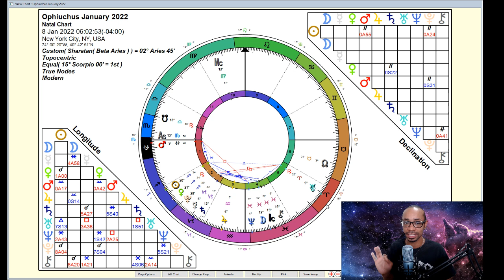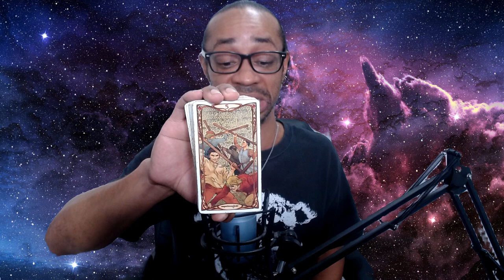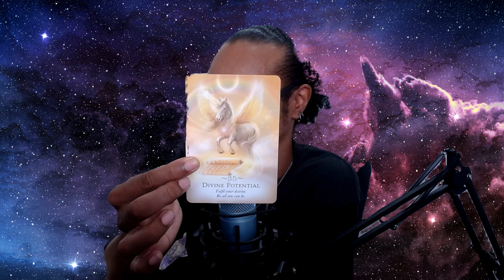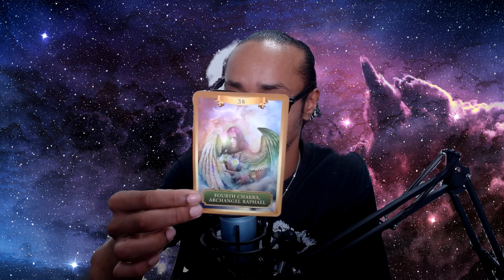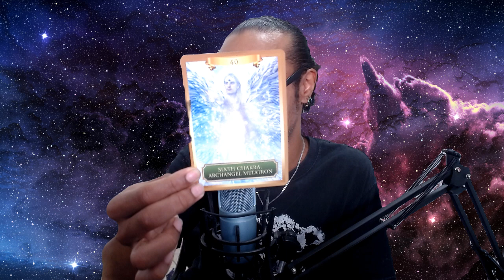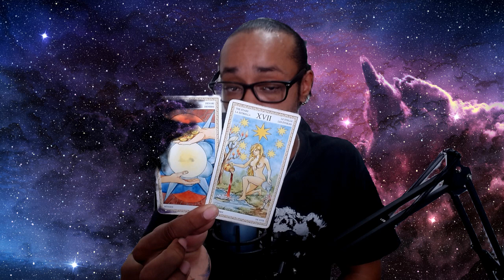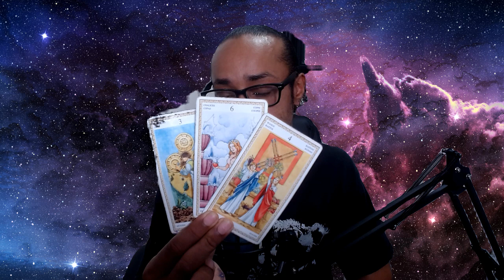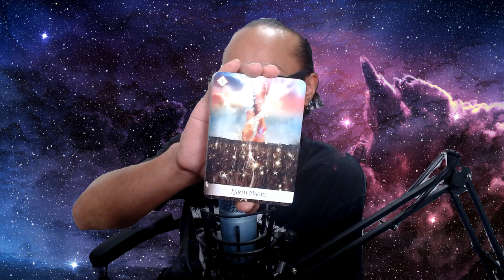⛎Ophiuchus⛎ ~ * THIS IS WHO I AM!!! * - January 2022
🔮Timestamps🔮
00:00 - Intro
01:30 - Ophiuchus Rising
19:45 - General Card Reading

30 min - $65
60 min - $130

Available oracle decks:
~Crystal Mandala
~Sacred Rebels